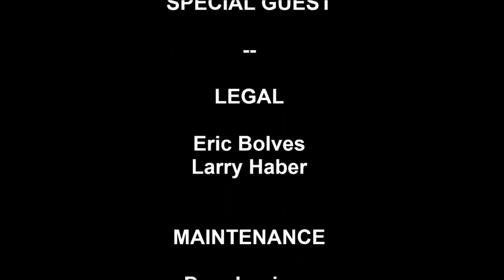22040905 BRC Richele Floyd Kaitlin Conway Jensen Dix WARC YT 23:56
The Florida Aviation Network Broadcast Live Interviews daily from 0830 until about 1430 from a studio in the Central Florida Aerospace Academy at the 2022 SUN ‘n FUN Aerospace Expo. This program featured Host Ben Coleman with Guest Richele Floyd, Kaitlin Conway, & Jensen Dix speaking about the WARC.